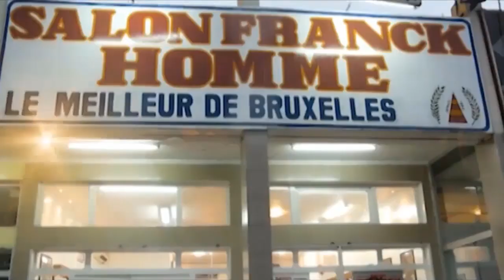KAKE : COPINE YA DIANA OYO BA VANDA NAYE NDAKU MOKO AYE MABE MPONA LIWA NAYE AYE MABE EYINDI